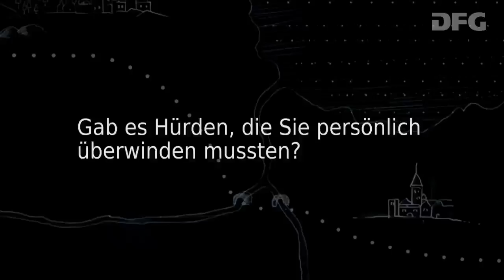Wahlkampf mit 140 Zeichen Interview mit Prof. Dr. Caja Thimm - Persönliche Hürden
In Deutschland gibt es derzeit über vier Millionen Twitter-Accounts, davon sind knapp eine Million aktive Twitter-Nutzer. Damit spielt das Echtzeit-Online-Medium eine zunehmend wichtige Rolle als Informations- und Interaktionsplattform für Politik, Wirtschaft und Gesellschaft. Persönliche Hürden